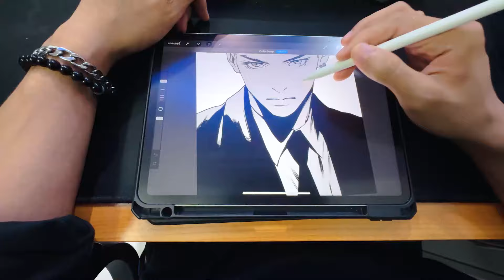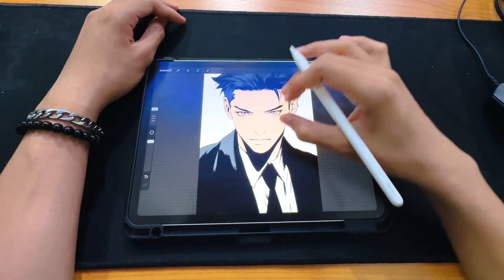ตัวคล้องคอ ถ่ายมุม POV สำหรับสมาร์ทโฟน | Magsafe Magnetic Neck TELESIN Magnetic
รีวิวตัวยึดมือถือแบบแขวนคอ ยึดมือถือผ่านแม่เหล็ก  Magsafe  จากแบรนด์ Telesin
สำหรับถ่าย Vlog ถ่ายกีฬา ถ่ายทำอาหาร ในมุมมอง POV

ผลลัพธ์จะออกมาเป็นไง น่าใช้มั้ย ไปดูกันครับ

Magsafe  Magnetic Neck TELESIN Magnetic
ราคา 1,150 บาท

00:00 Intro
00:10 TELESIN Magnetic   Magsafe  Magnetic Neck
01:35 วิธีการติดตั้งใช้งาน
04:14 วัสดุของอุปกรณ์ Magsafe  Magnetic Neck
05:24 ภาพตัวอย่างจากการใช้งาน